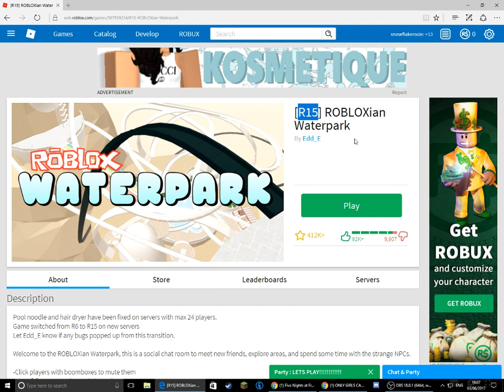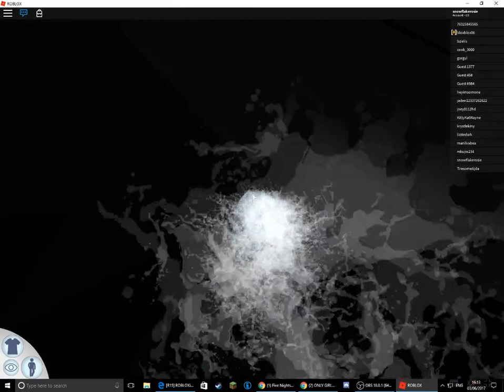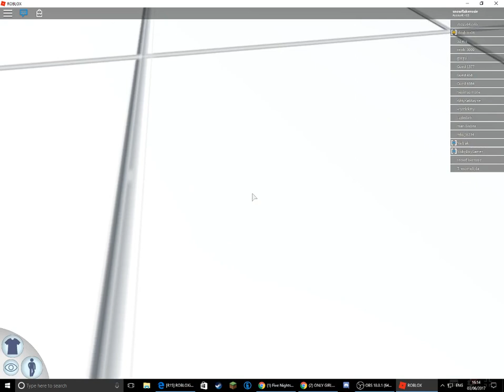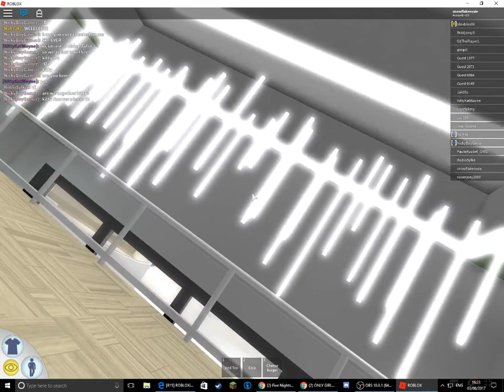Roblox waterPark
i now want to go to a waterpark